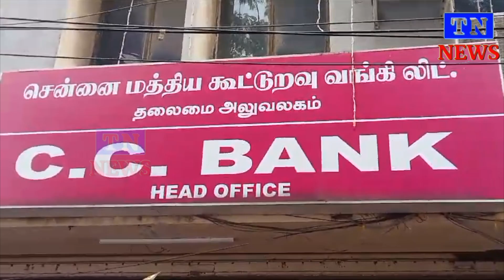20% ஊதியம் வழங்கிடு உள்ளிட்ட பல்வேறு கோரிக்கைகளை முன்னிறுத்தி தர்ணா போராட்டம் ந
சென்னை பாரிமுனையில் சென்னை மத்திய கூட்டுறவு வங்கி ஊழியர் சங்கம் சார்பில் மாவட்டம் மத்திய கூட்டுறவு வங்கி ஊழியர்களுக்கு கடந்த ஒப்பந்தங்களில் வழங்கப்பட்டது போன்ற 20% ஊதியம் வழங்கிடு உள்ளிட்ட பல்வேறு கோரிக்கைகளை முன்னிறுத்தி தர்ணா போராட்டம் நடைபெற்றது இதில் 100க்கும் மேற்பட்ட ஊழியர்கள் பங்கேற்றனர்

ஜனவரி 23 மற்றும் 24 ஆகிய இரண்டு நாட்கள் மத்திய கூட்டுறவு வங்கிகள் வேலை நிறுத்தம்

*தமிழகத்தில் உள்ள 800 க்கும் மேற்பட்ட மத்திய கூட்டுறவு வங்கி கிளைகள் இயங்காது என்றும்

ஐந்து முக்கிய கோரிக்கைகளை வலியுறுத்தி கூட்டுறவு வங்கி ஊழியர்கள் போராட்டம்

தமிழ்நாட்டில் உள்ள 23 மாவட்ட மத்திய கூட்டுறவு வங்கி, தமிழ்நாடு மாநில தலைமை கூட்டுறவு வங்கிகளை இணைத்து தமிழ்நாடு வங்கி உருவாக்க வேண்டும்

மாநில அரசின் அனைத்து பொதுத்துறை ஊழியர்களுக்கு 20% போனஸ் வழங்கியும், கூட்டுறவு ஊழியர்களுக்கு 10% மட்டுமே வழங்கப்பட்டுள்ளது. மீதமுள்ள 10% போனஸ் வழங்க வேண்டும் தொடர்ந்து தமிழக அரசு எங்களை வஞ்சித்து வருவது ஏற்புடையதல்ல மேலும் எங்களுடைய பிரதான

கோரிக்கைகளை உடனே நிறைவேற்ற வேண்டும் இல்லை என்றால் அறிவித்தபடி எங்களது போராட்டம் நடைபெறும் என அவர் தெரிவித்தார்

பேட்டி தமிழரசு அகில இந்திய கூட்டுறவு வங்கி சங்க தலைவர்admk